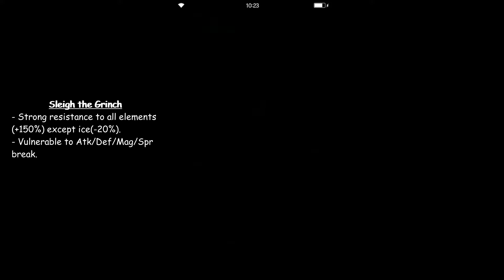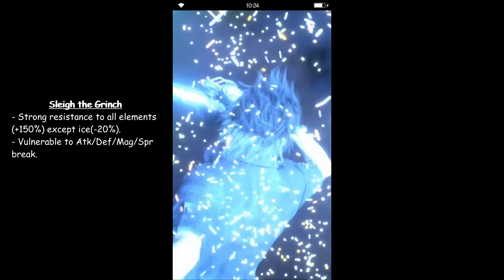FFBE - Sleigh the Grinch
Global version.
FFBE Christmas Event.
- 0:13   Character Set-up
- 0:56   Sleight the Grinch